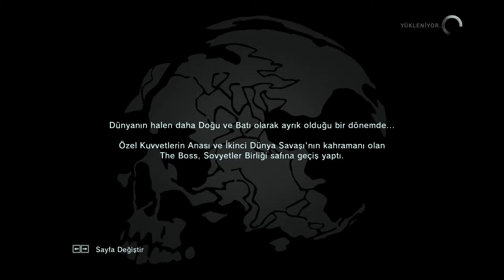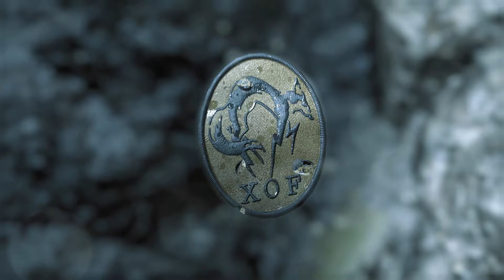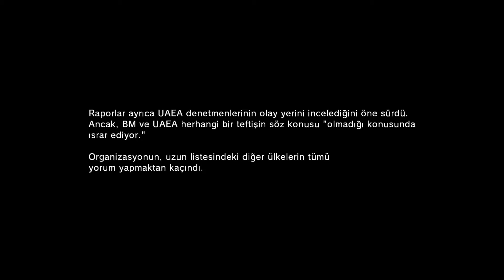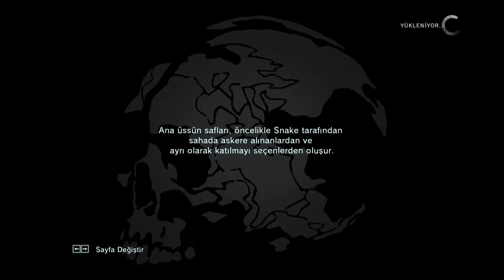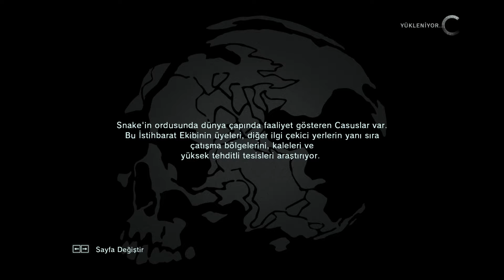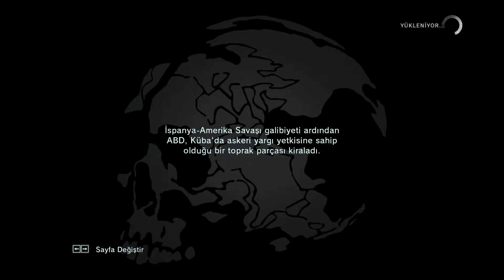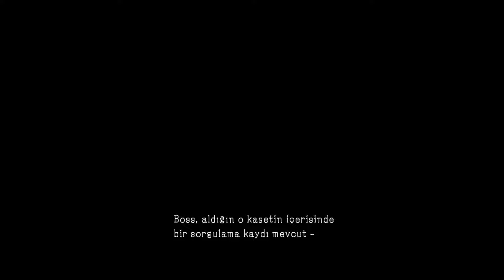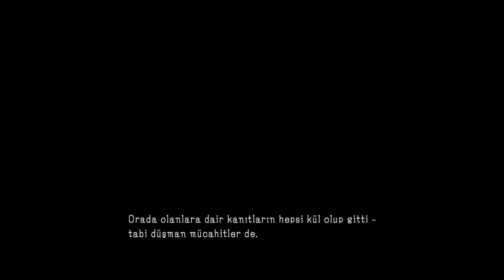Metal Gear Solid V Ground Zeroes [Part 1/2] | Walkthrough | No Commentary | Full HD | Gameplay